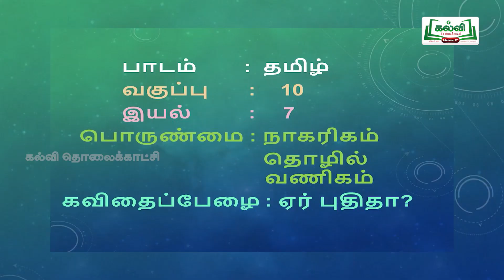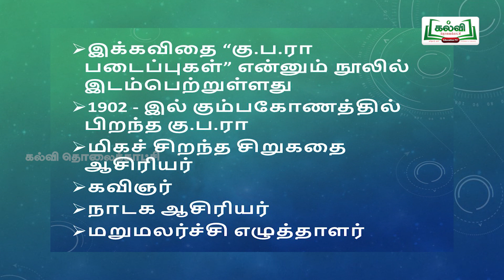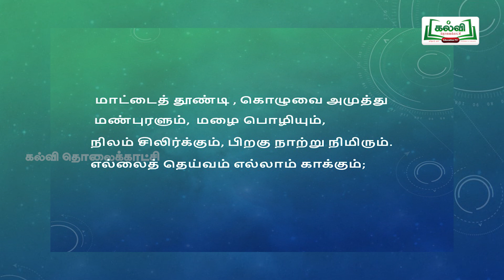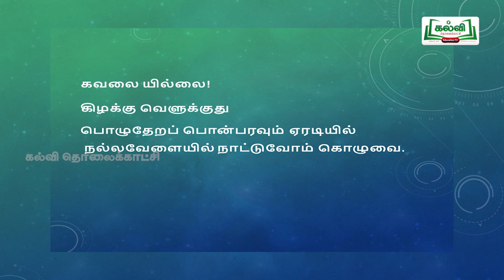Class 10 | வகுப்பு 10 | தமிழ் | 7 நாகரிகம் தொழில் வணிகம் | கவிதைப் பேழை | ஏர் புதிதா? | Kalvi TV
வகுப்பு 10, தமிழ், பொருண்மை: 7 நாகரிகம் தொழில் வணிகம், விதைநெல், கவிதைப் பேழை: ஏர் புதிதா?, நூல்வெளி